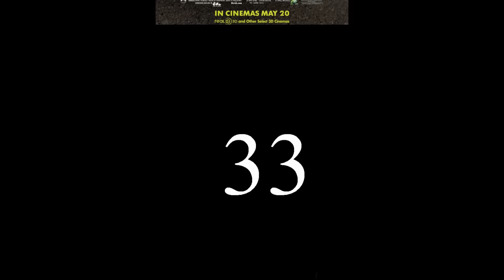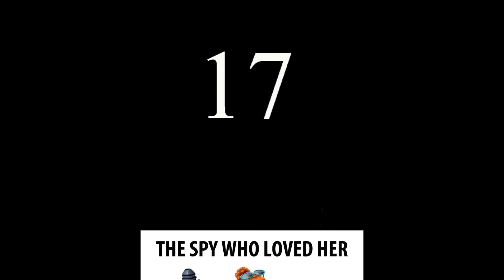Top 60 Highest Grossing Movies 2010-2015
Box Office countdown to the most popular movies of the 2010s.

Worldwide Grosses.